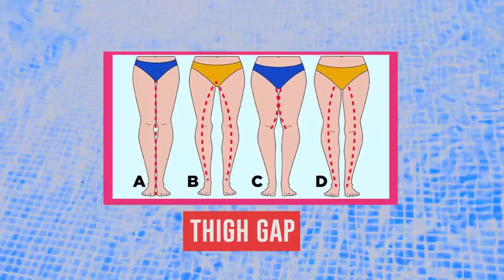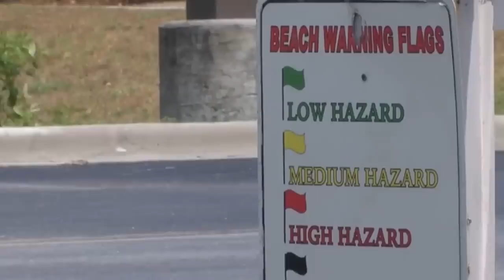17 Strict Rules Female Lifeguards Must Follow At All Times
Professional Lifeguard Rules Are More Strict Than You Could Ever Imagine. From Ice Baths and Dress Code, To Their Beauty Regimen...

A day in the life of a lifeguard can be pretty intense. They have to be hyper-vigilant and focused because their jobs are literally life-saving. As you can imagine, lifeguards have strict rules they follow to keep them in shape and ready to come to the rescue. They also have some hacks and tricks of the trade that they swear by. For instance, you won’t see a female lifeguard with a bun full of wet hair. They’ve shared horror stories about major hair loss from putting up wet hair. They also have beauty regimens that keep their skin soft and moisturized while working in the chlorine and saltwater all day. If you look in a lifeguard’s bag, chances are you’ll find this one key item they don’t leave home without. We’re talking about Vaseline. It’s crucial for preventing chafing from wearing a swimsuit all day.

Lifeguards are expected to be in top physical shape. Endurance, stamina, and strength are crucial for a lifeguard on a rescue mission. A lifeguard’s workout routine is vigorous and intense. But it has to be so they can be our water heroes. Another absolute must-have for lifeguards is a good pair of sunglasses. In fact, sun protection is paramount during a lifeguard’s shift. And hydration is essential. Some lifeguards drink over a gallon of water a day. In addition to water safety and accident prevention, lifeguards must know first aid and CPR. They have to be trained to recognize heat exhaustion and swimmers in distress. These are just a few of the strict rules female lifeguards have to follow on the job.